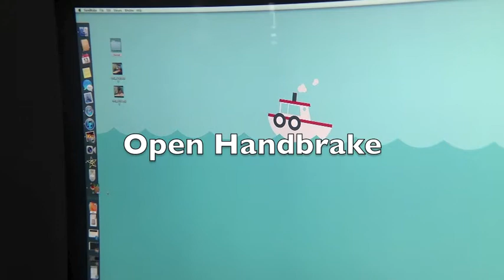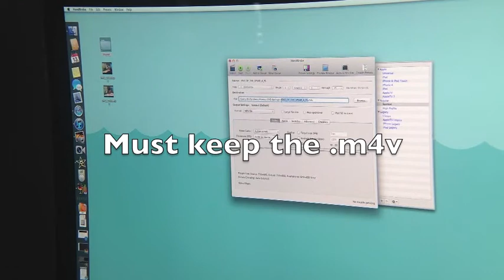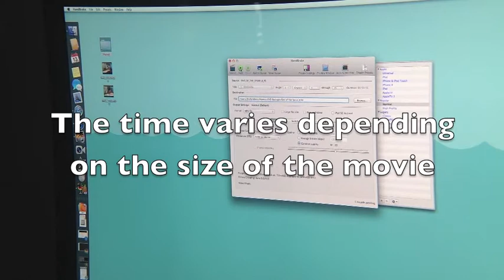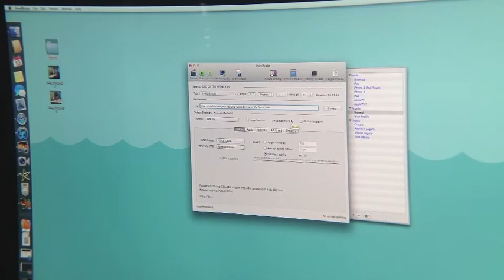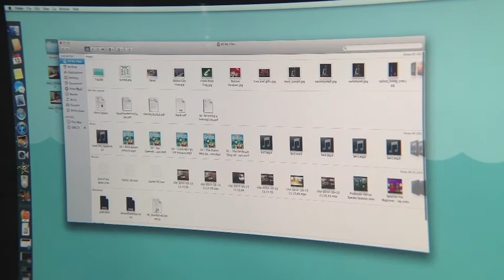Handbrake Tutorial Convert Your DVDs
A video tutorial on how to convert your DVDs to mp4s, so you are able to view them on tablets and iPads or store them on your hard drive.